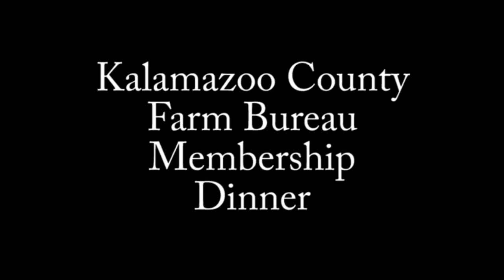American Farm Bureau President Bob Stallman Visits Kalamazoo